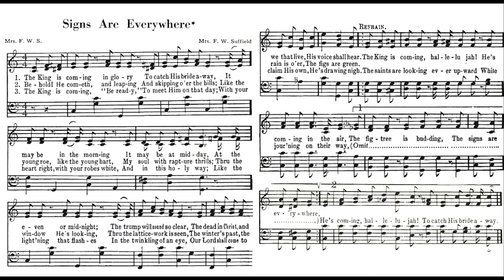Signs are Everywhere // author: Kittie Louise Jennett Suffield • solo piano hymn played by Luke Wahl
♫ Melodies of Praise Number 82 -- author: Mrs. Frederick W. Suffield
Tune: The King is coming in glory by Composer: Kittie Louise Jennett Suffield, 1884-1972
1. The King is coming in glory
To catch His bride away,
It may be in the morning
It may be at midday,
At the even or midnight;
The trump will sound so clear,
The dead in Christ, and we that live,
His voice shall hear.
Refrain
The King is coming, hallelujah!
He’s coming in the air,
The fig tree is budding,
The signs are everywhere,
He’s coming, hallelujah!
2. Behold! He cometh, and leaping,
And skipping o’er the hills;
Like the young roe, like the young hart,
My soul with rapture thrills;
Thru the window He’s looking,
Thru the lattice work is seen,
The winter’s past, the rain is o’er,
The figs are green. [Refrain]
3. The King is coming,
Be ready, To meet Him on that day;
With your heart right, with your robes white,
And in this holy way;
Like the lightning that flashes
In the twinkling of an eye,
Our Lord shall come to claim His own,
He’s drawing nigh.
The saints are looking ever upward
While journ’ing on their way.
He’s coming, hallelujah!
He’s coming, hallelujah!